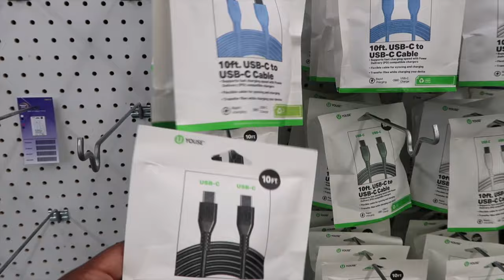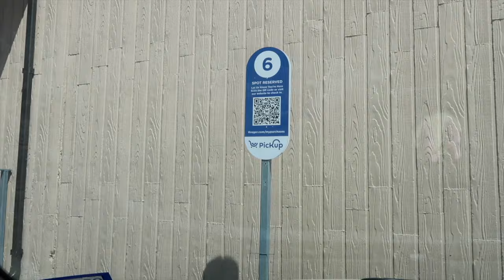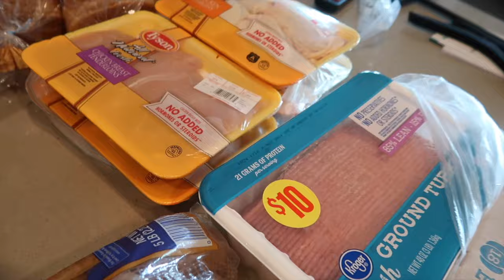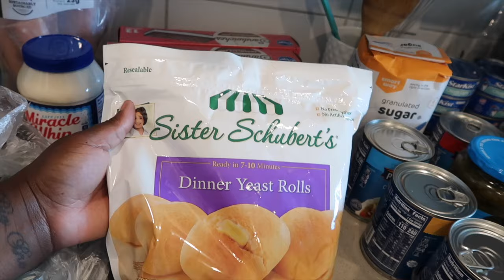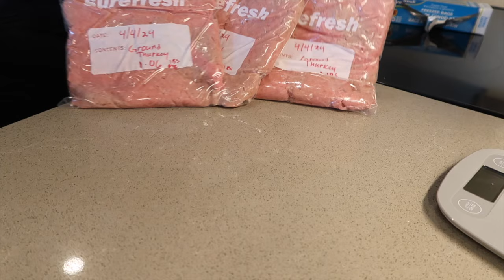VLOG | A Quick Thank You 🥹❤️ | Grocery Haul | Shopping Haul | New Hair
WE HIT 500! 🥹❤️

Thank you for watching, if you like this video please make sure you give it a thumbs up,  subscribe to the channel and hit the notification bell so that you will be notified when I make a post.

Product Links 🔗 :
*Faux Locs

MOVING VLOG 2| Setting up my Bed| Organizing the Closet| Mounting the TV | I ALMOST DROPPED THE TV!

Upload Day: Every Sunday @ 11AM CST